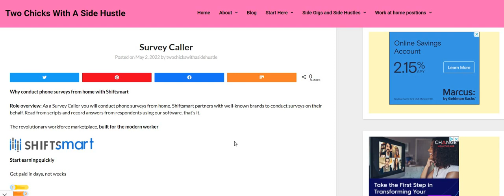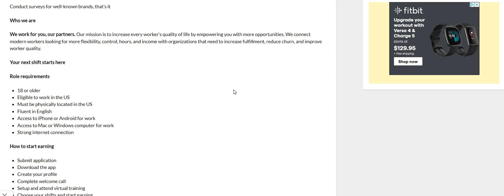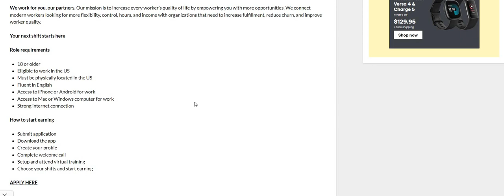Skip The Interview-Same Day Payout | Member Made $500 In 3 Days | No Experience | Work From Home Job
Skip The Interview-Same Day Payout | Member Made $500 In 3 Days | No Experience | Work From Home Job | In this video I am discussing the company Shiftsmart. We had a member that made $500 in three days. They have a lot of different projects for you to choose from. There are lots of people who got hired with this company, so we are posting it again. Please remember to do your own research.